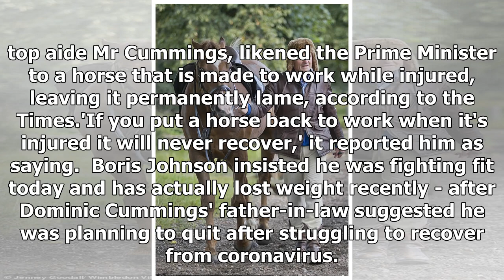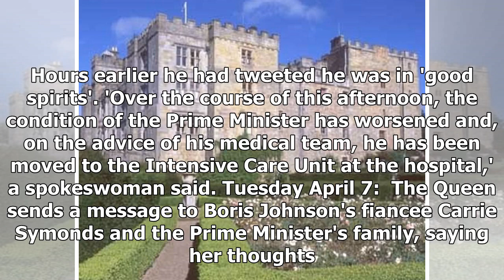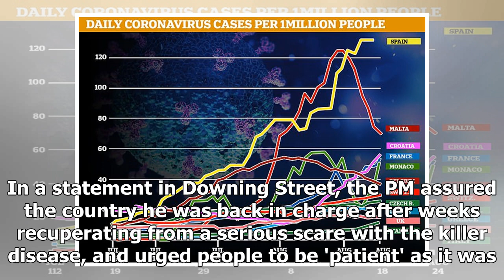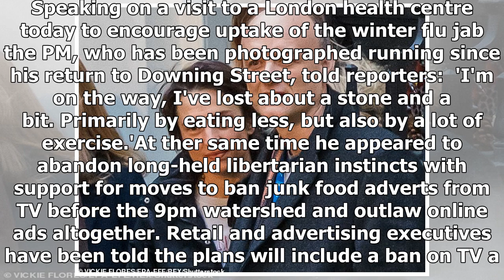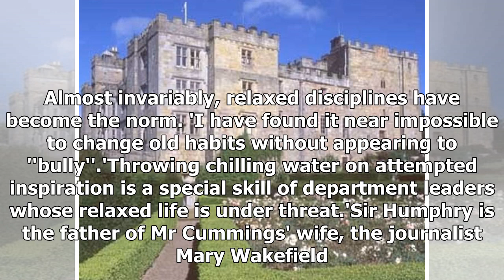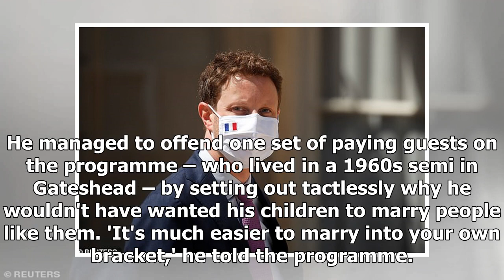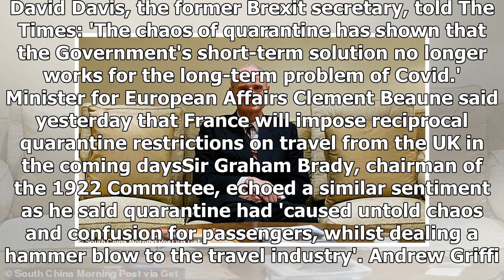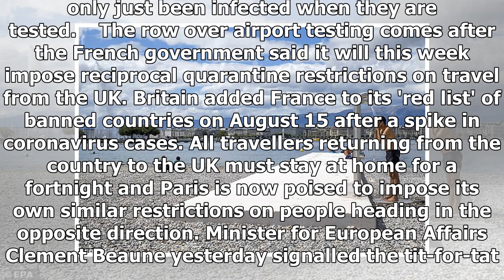Breaking News - Boris Johnson rubbishes 'nonsense' claim he is planning to QUIT as PM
'Nonsense, I am feeling far better - I've lost weight!' Boris Johnson rubbishes claims he is planning to QUIT as PM in six months after Dominic Cummings' father-in-law Humphry Wakefield said he 'is struggling to recover from coronavirus'Baronet is said to have made the claim to a visitor to his Northumberland castleReportedly likened the PM to a horse knackered through working while injuredHis journalist daughter Mary is married to Cummings and they have a son By David Wilcock, Whitehall Corresp...